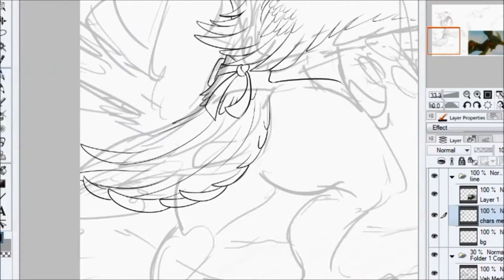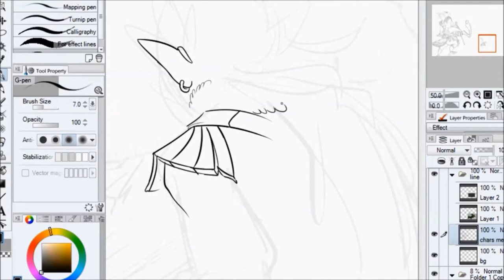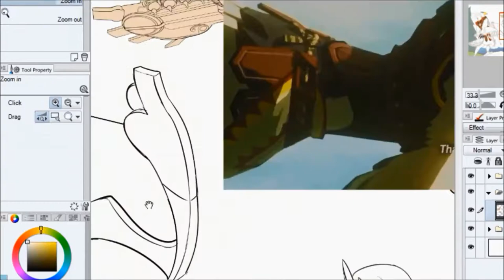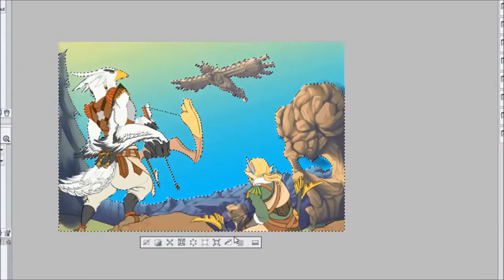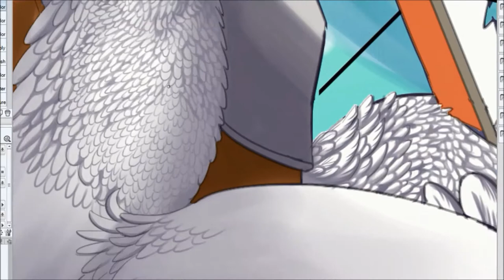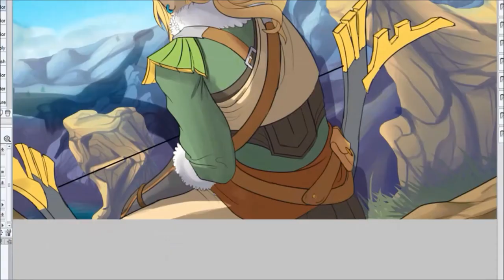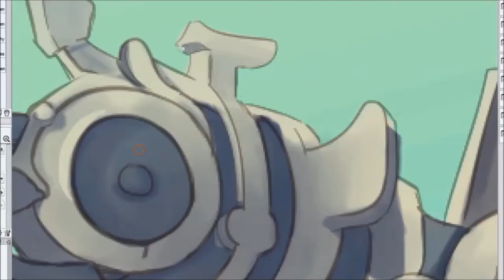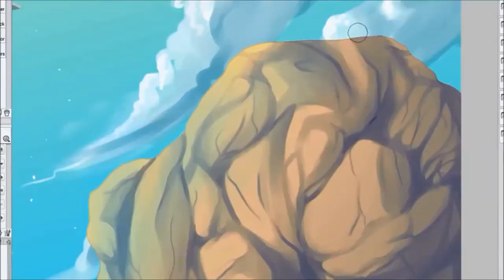Teba Speedpaint w/ Metal Remixes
There! I'm finally done! I'm titling this one "Teba's Honor". Enjoy!